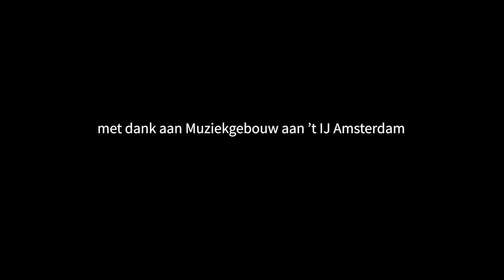György Kurtág - Signs, games and messages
Nieuw Amsterdams Peil live in Muziekgebouw Amsterdam 17 march 2021
Merel Junge, violin;Heleen Hulst, viola; Mick Stirling, cello;